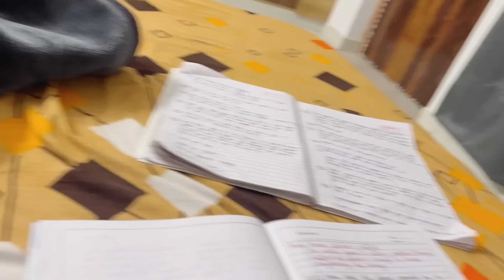अचानक क्या हो गया मुझे🥹😑 तबियत हुई ज़्यादा ख़राब😩 आज पता चला प्रेरणा कितना प्यार करती है मुझसे 😍